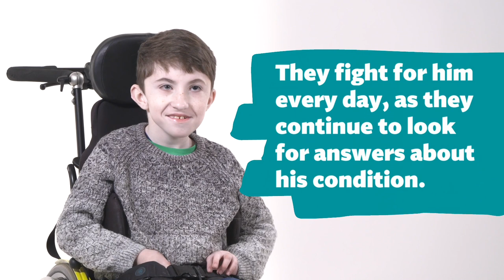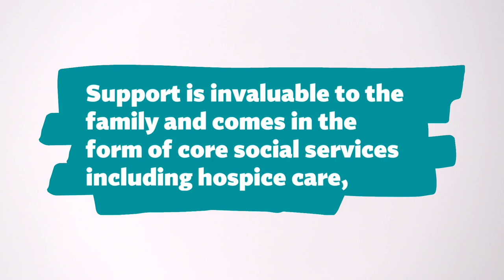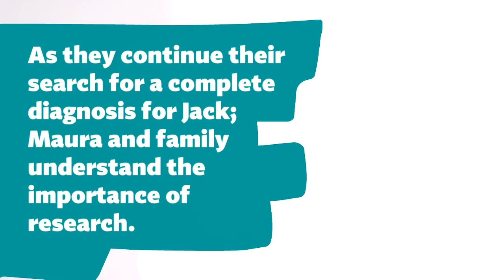Jack's rare reality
Jack has a partial diagnosis of RYR1 myopathy. Watch as Jack's mum Maura illuminates their search for a diagnosis, the challenges they've faced with Jack's condition and the importance of support.

Add your story to illuminate the reality of living with a rare condition, create your star